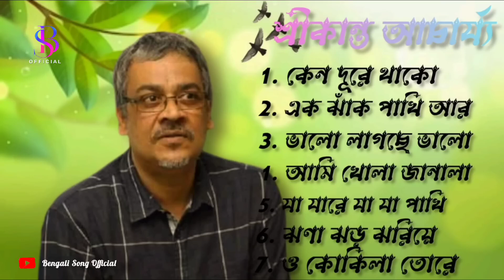Srikanto Acharyaশ্রীকান্ত আচার্য সেরা গানSrikanto Acharya Super Hit SongDurgaPuja Special Song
00:00 - বধুয়া আমার চোখে জল এনেছে
04:04 - আমায় প্রশ্ন করে নীল ধ্রুতারা
07:37 - যে আঁখিতে এতো হাসি লুকানো
11:02 - মনের জানালা ধরে
14:27 - বৃষ্টি তোমাকে দিলাম
18:42 - কেনো দুরে থাকো
21:20 - যেওনা দখিন দ্বারে
26:25 - পথে পথে চলতে চলতে
31:33 - আমি একটু আমার সঙ্গে
35:02 - যেনো কিছু মনে করোনা
38:10 - আমি যামিনী, তুমি শশী
41:59 - কুচ বরণ কন্যা তোমার
46:18 - তার চুড়িতে যে রেখেছি
49:41 - তোমাকে বলার ছিলো
53:04 - ভালো লাগছে ভালো লাগছে
56:48 - কথায় কথায় যে
00:00 - Bodhua Amar Chokhe Jol Eneche
04:04 - Amay Proshno Kore Nil Dhrubo Tara
07:37 - Je Hasite Eto Hashi Lukano
11:02 - Moner Janala Dhore Srikanto
14:27 - Brishti Tomake Dilam
18:42 - Keno Dure Thako
21:20 - Jeona Dokhin Dare Srikanto
26:25 - Pothe Pothe Cholte Cholte Srikanto
31:33 - Ami Ektu Amar Songe
35:02 - Jeno Kichu Mone Korona Srikanto
38:10 - Ami Jamini Tumi Sashi He
41:59 - Kuch Boron Konna
46:18 - Tar Churite Je Rekhechi Mon Sona Kore Srikanto
49:41 - Tomake Bolar Chilo Srikanto
53:04 - Valo Lagche Valo Lagche Keno Ta Bolte Parina
56:48 - Kothay Kothay Je Raat Hoye Jay
Srikanto was born in Kolkata, India and is the son of Rohini Nandan Acharya and Kana Acharya. He received formal training in Rabindrasangeet from Dakshinee. He also received training in tabla from Ustad Ali Ahmed Khan. He quit his job as a sales professional and then Utpal Chakravarty, proprietor of an old music store, convinced him to send his cassettes to Sagarika Music. He got a call from them within a week and they offered him a contract to sing for them. He is a qualitative songs-tan of Bengal music.[clarification needed] He made many music albums which contains various types of bangla songs...'ak jhak pakhi' is one of the popular album of srikanta acharya.